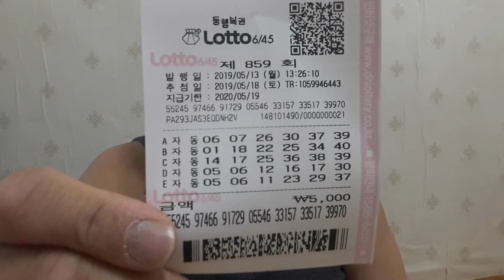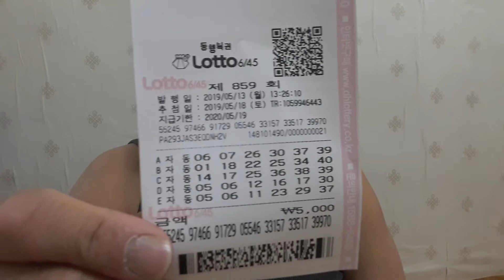인생역전!!!로또859회차 자동번호 공유 해드립니다 'ㅡ'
인생은 한방이다!!!